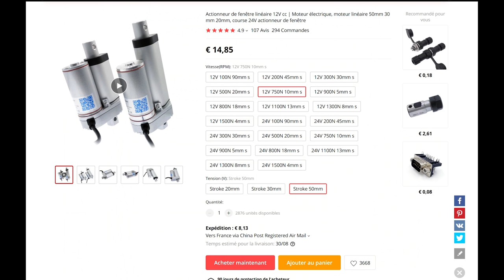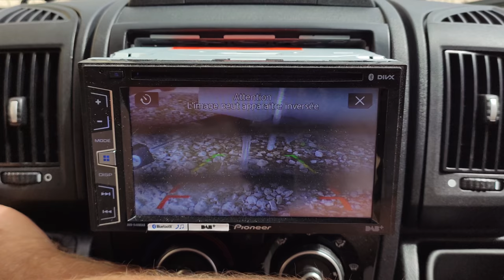Episode 66 : motorisation d'une vanne guillotine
Aujourd'hui je vous parle de la réalisation qu'un abonné a souhaité partager la motorisation de sa vanne guillotine de son fourgon aménagé m'ais c'est aussi valable pour les camping car.

liens vers le vérin électrique :

Amazon vérin seul
Aliexpress vérin seul
Aliexpress vérin + télécommande
Le kit camera